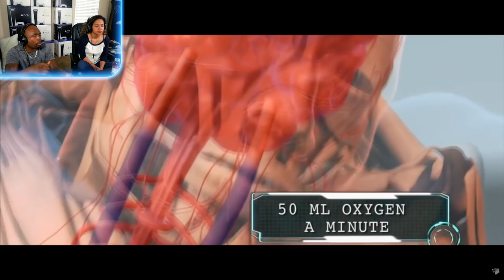How To Beat Every Monster In "TOKYO GHOUL" REACTION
How To Beat Every Monster In "TOKYO GHOUL"